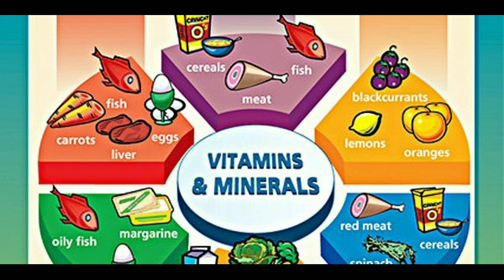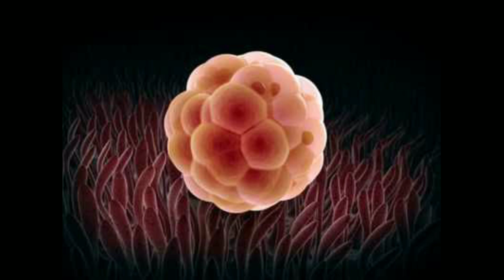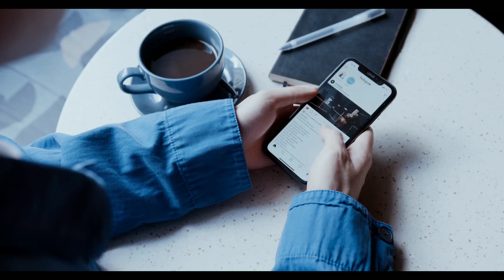Pregnancy me kya kya hota hai l Pregnancy ke first week me kya hota hai l 1st week of pregnancy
Pregnancy me kya kya hota hai l
Pregnancy ke first week me  kya hota hai l
1st week of pregnancy

Pregnancy me  kya kya hota hai, yeh swal shayad aapke mann mein bhi aa sakta hai to is video mein  humne bataya ki pregnancy ke first aur second week mein kya hota hai

1st & 2nd week Baby Development

*Copyright Disclaimer Under Section 107 of the copyright Act 1976, allowance is made for "fair use" for purposes such as criticism,commenting ,newsreporting,teaching , scholarship and research.Fair use is a use permitted by copyright statute that might in otherwise be infringing.Non -profit, educational or personal use tips the balance in favour of fair use.If any owners of the content clips would like to remove the video ,we have no problem with that and will do as fast as possible.Please message us on Youtube or Instagram if you have any concerns... Contact Information -. email- . Instagram. id in